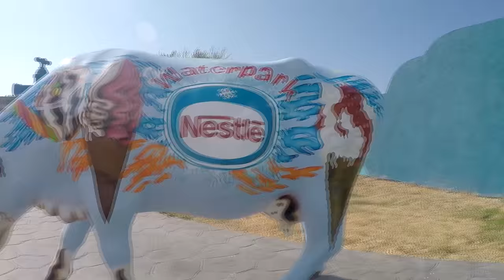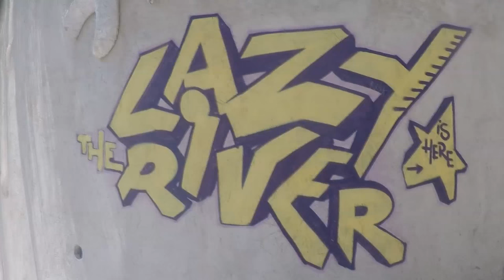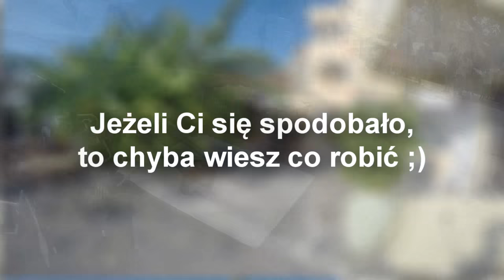Osz Rodos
Relacja z mojego pobytu na greckiej wyspie Rodos.

Pamiętaj żeby ocenić moją pracę ;)

Możesz także polubić mojego facebooka, na którym pojawiają się aktualne informacje odnośnie moich projektów, making-offy, zdjęcia, czy krótkie shorty. W każdym razie warto

A! I Jeszcze jedno. Wstawiaj hashtag osz i bierz czynny udział w tworzeniu naszej społeczności.

To chyba tyle.
DO NASTĘPNEGO!

//Na tym filmie nie zarabiam//